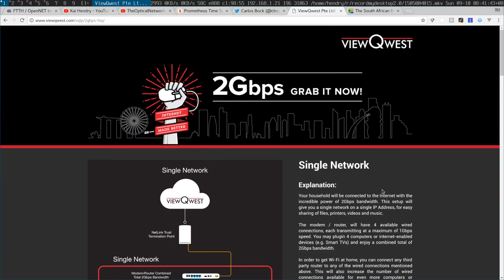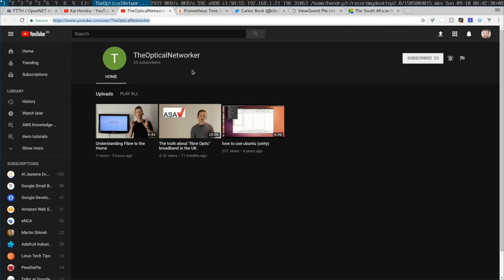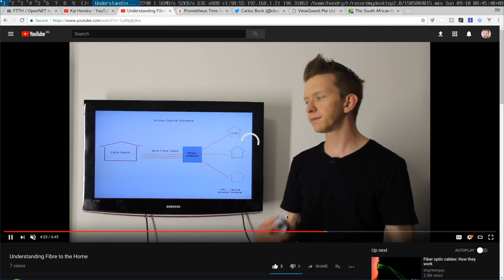Understanding FTTH reaction video, wary of GPON vendoring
Excited to share with you what little I know about Fibre. Please do share any other tit bits. Here I want to focus on varying GPON standards and how to mitigate this problem and lack of knowledge. I don't want you or I locked in to some proprietary technology for such an essential service!